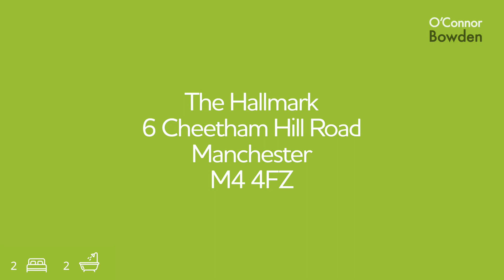The Hallmark - For Sale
The Hallmark is setting the standard for the ultimate in urban living. An impressive 15 storey tower with a stunning communal entrance leading out to a landscaped court yard as well as a 12th floor roof terrace with stunning views of Manchester. The development is located close to Victoria Station and within easy walking distance of Manchester’s city centre. The five-star lobby offers the warmest of welcomes at any time, day or night. Bright and airy design-led interiors at The Hallmark are finished to the most exacting standards and luxury specifications enhance each of the generously proportioned rooms.

Designed by award winning architects Broadway Malyon, the Hallmark gives the feeling of a boutique hotel the moment you walk through the doors. From the contemporary kitchens to stylish bedrooms, modern bathrooms and en-suite shower rooms, you will find no detail has been overlooked. include residents-only access to a ground floor terrace with covered seating area, landscaped roof garden, spacious interior designed lobby and concierge facilities.

Available with Help To Buy